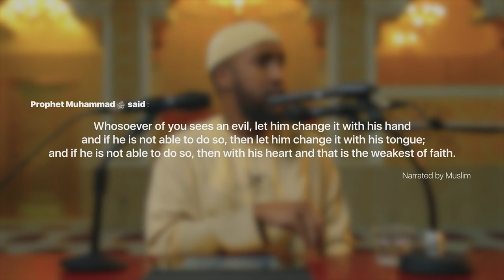#7: Incident of the elephant || Seerah of Prophet Muhammad ﷺ || Ustadh Abdulrahman Hassan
00:00 – Episode teaser
00:08 – Intro
00:17 – Start of lecture
01:00 – Some points from the scholars on the incident of the Elephant
04:35 – Abraha and the church
08:37 – A man from Banu Kinanah and the benefits we can draw from his actions
15:18 – Abraha and his army expeditions
23:33 – Abraha’s emissaries to Makkah and Abdul Muttalib’s meeting with Abraha
35:26 – Abraha marches towards the Ka’bah
38:15 – Destruction of Abraha and his army
43:37 – Aftereffects of this incident
47:28 – The promise of Abdul Muttalib to Allah ﷻ
58:42 – Precap of the next lesson and a naseeha

BarakAllahu feekum.